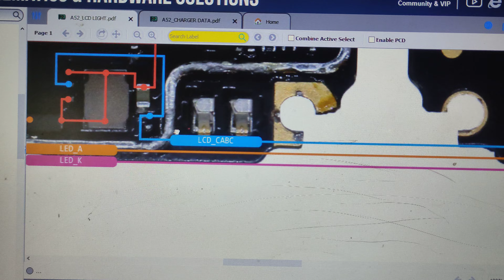oppo A52 LCD light problem solution Borneo endless